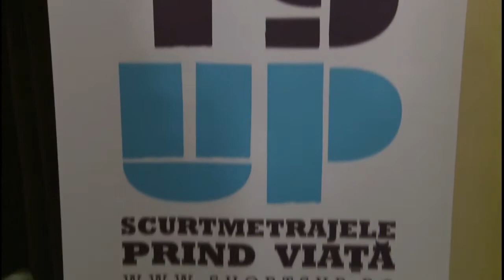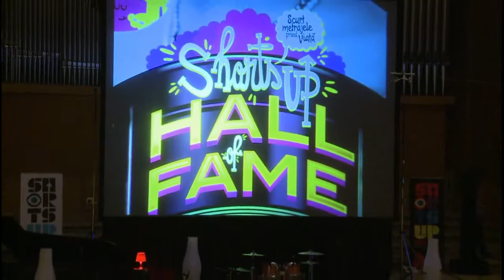ShortsUP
ShortsUP aduce în fiecare lună cele mai titrate scurtmetraje din întreaga lume, în cadrul unor experiențe cinematografice interactive, în care publicul face parte din scenariul evenimentelor.
În cadrul evenimentului de la Sala Radio, publicul a avut ocazia să urmarească filme ca "My Wrongs 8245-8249 and 117" (2002) de Christopher Morris, "Ahate pasa" (2009) de Koldo Almandoz, precum şi să revadă celebra animaţie a regizorului Tim Burton -- "Vincent" (1982) sau lucrări ale regizorilor Lars von Trier ("Nocturne", 1980) şi Jean-Luc Godard.
De asemenea, ShortsUP Hall of Fame a readus în atenţia spectatorilor bucureşteni filmul de absolvire al regretatului regizor Cristian Nemescu -- "Poveste la scara C" (2003)